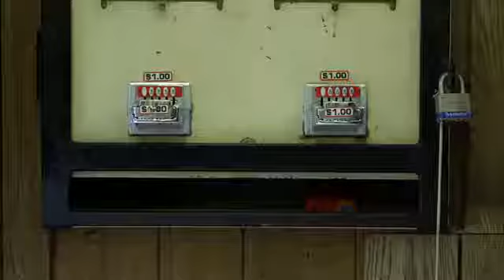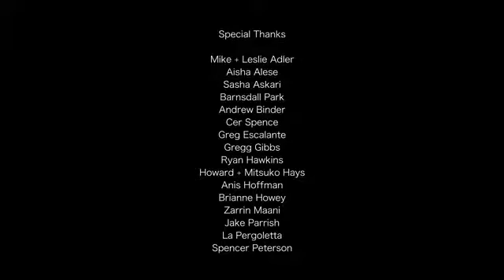Over 5 million views on Colorado rapper Old Man Saxon 's song "the perils" lets get it to 6 million!